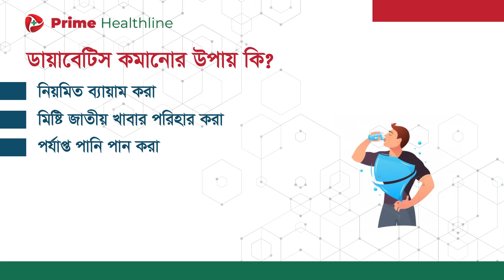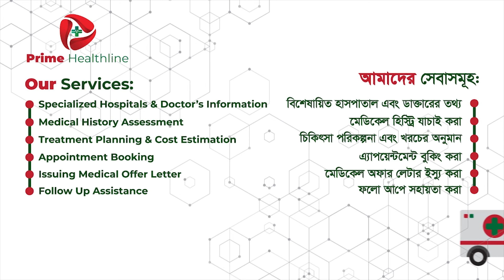Diabetes: Causes & Cure II Prime Healthline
✅ Our Services:
👉 Motion Graphics
👉 Visual Effects Composition
👉 Infographics
👉 Video Editing
👉 Color Grading
👉 Cinematography & Photography
👉 TVC & OVC
👉 Documentary & Portfolio Shooting
👉 Drone Shooting
👉 Commercial Advertisement
👉 Digital Marketing
👉 Branding
👉 Creative Design & Large Scale Printing
👉 Website Design & Development
👉 SEO
✅ Office: 28/B, Gulzar Tower (Level-2), Chatteshwari Road, Chawkbazar, Chittagong, Bangladesh
✅ We don’t intend to demean any community or individuals in our videos.